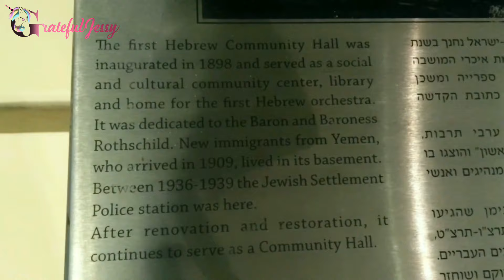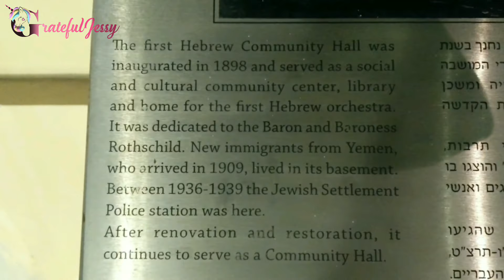GratefulJessy🦄 | 😱Rishon LeZion Park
OCTOBER 8 - Happy Blessed Birthday to Me ♥️

Welcome to the beautiful park of Rishon LeZion, Israel!  I hope you can come to israel so i can show you around 🦋🦋🦋

Sceneries were shot on my Razer 2 Phone (8gb ram)

" Sometimes we must look outside our own backyards to realize how big the world is and how blessed we are "

-Eugene Nathaniel Butler

" God gave you a gift of 86,400 seconds today. Have you used one to say Thank You❓"
Lord Thank You for you are preserving me towards my future.. Thank You for all my friends and family that even we aren't together this pandemic, we know we are still connected by ♥️
I don't ask for anything for my birthday but only this gift of asking our LordJesus that this pandemic will end soon!🙏